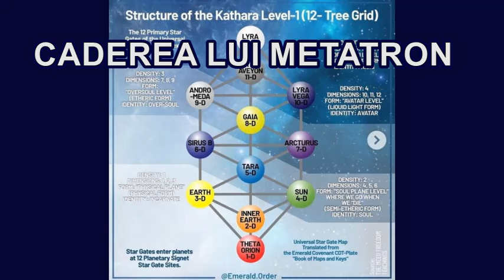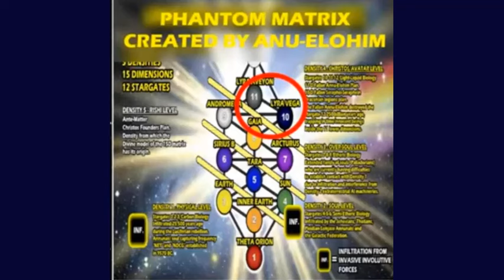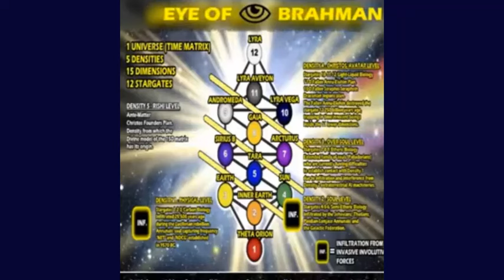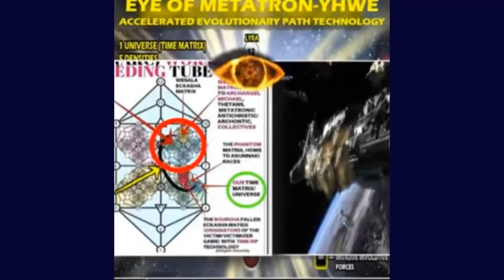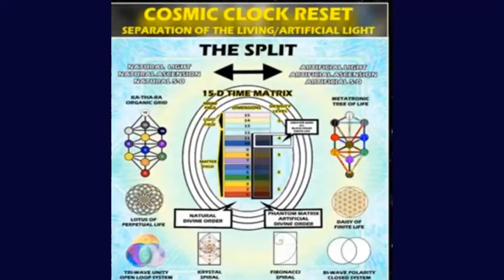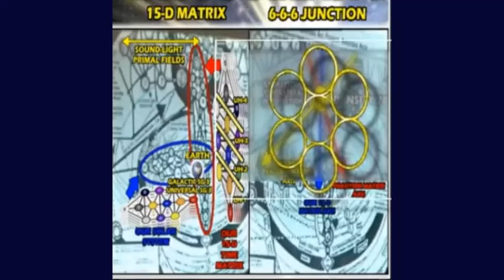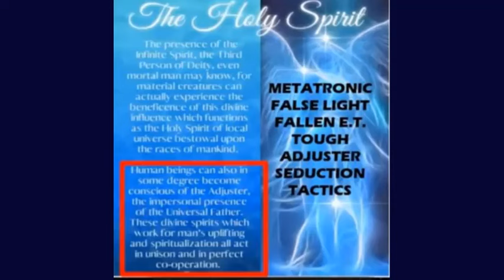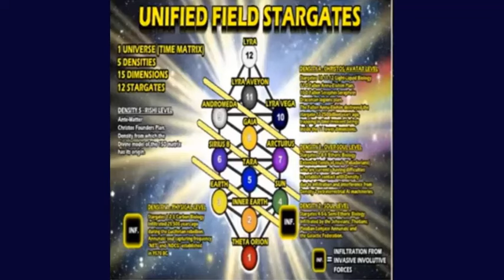CADEREA LUI METATRON.